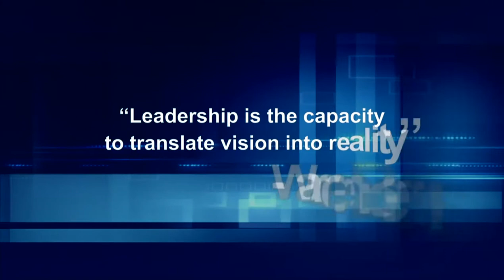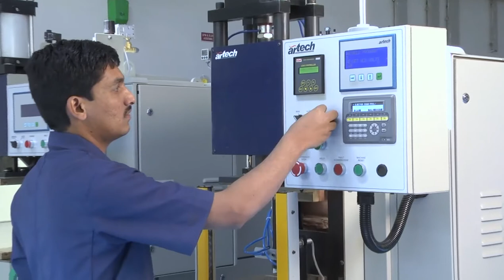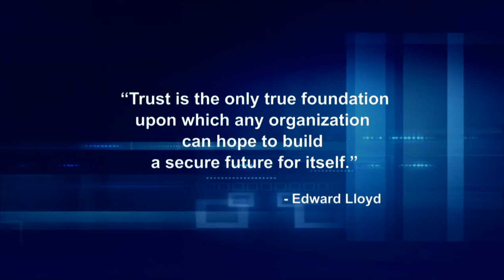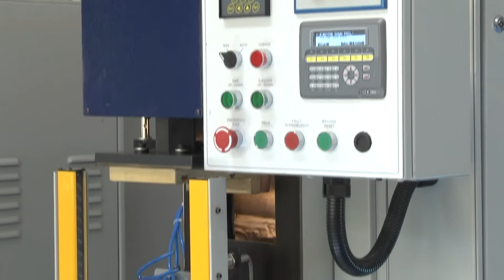Artech Welders Corporate Video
Artech is a specialist partner to hundreds of industries using Capacitor Discharge Welding technology. One of the few companies, globally, to develop the Capacitor Discharge Welding technology, Artech comes with proven capabilities to help small and large companies from various industries to take up Capacitor Discharge Welding.